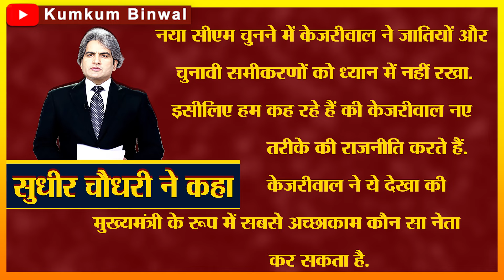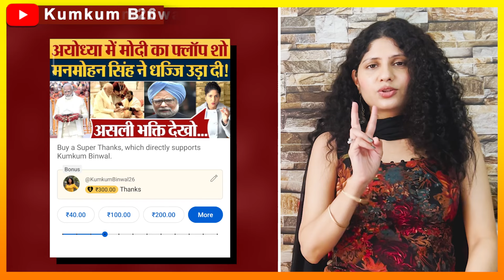Sudhir Chaudhary Arvind Kejriwal के बने फैन, अचानक पलटने की इनसाइड स्टोरी देखो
Aajtak anchor Sudhir Chaudhary praised Kejriwal by doing a show on the new CM of Delhi. This video is quite viral in social media. Kumkum Binwal analysis.